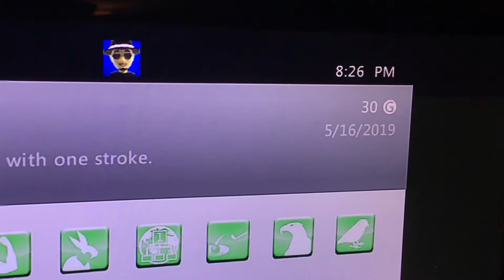Golf: Tee It Up! Hole In One! Achievement